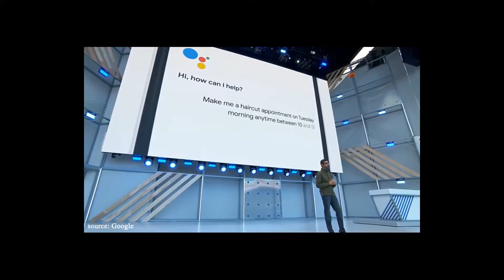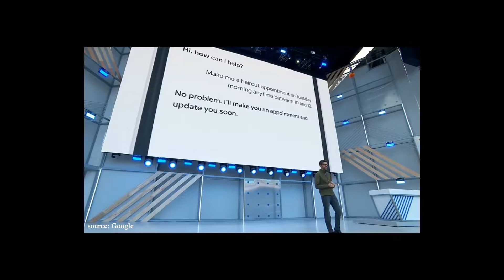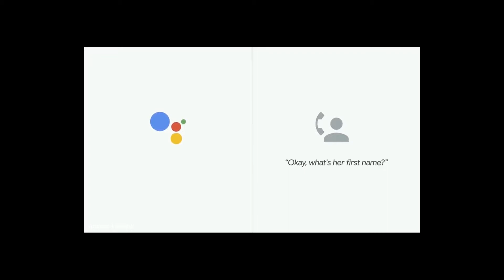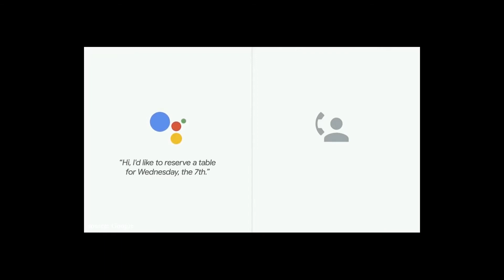Google Duplex Demo